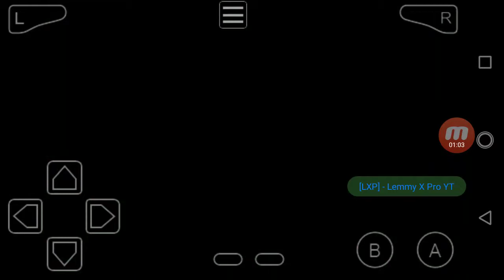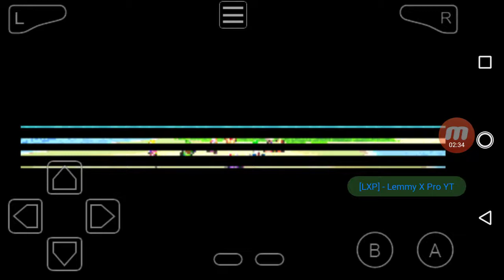Mario Kart: Super Circuit! - Mushroom Cup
Playing Mario Kart: Super Circuit! Venturing Through The Mushroom Cup! Can We Pull Out The First Place At The End Of The GP? Stay Till The End To Find Out!